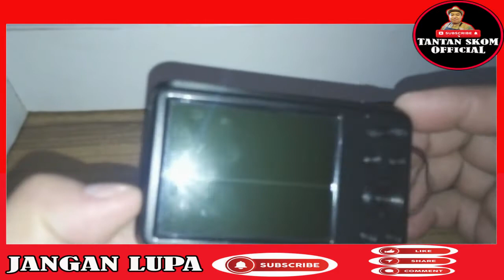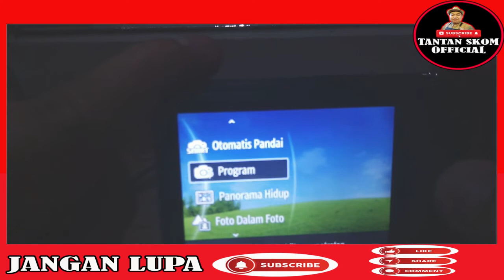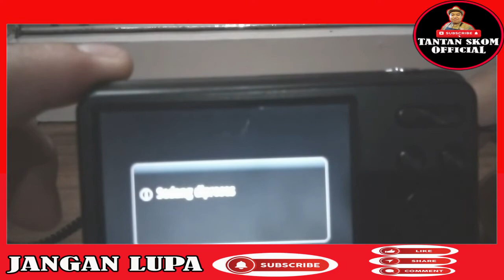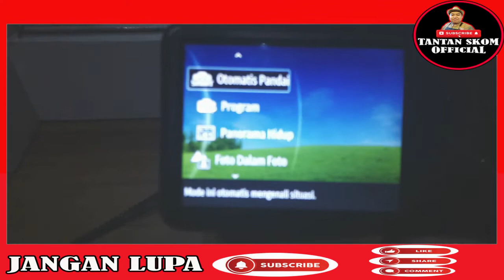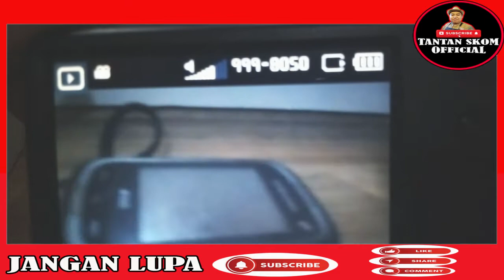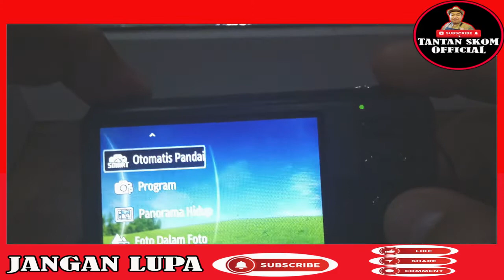KAMERA CANTIK SAMSUNG ES95 ! POCKET YANG BIKIN JATUH HATI